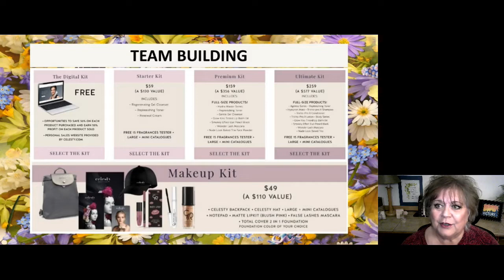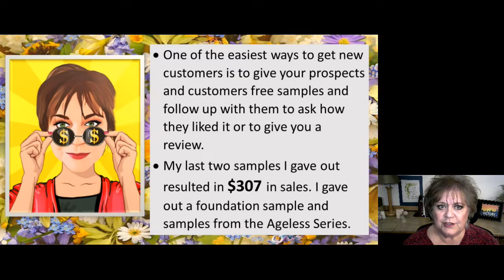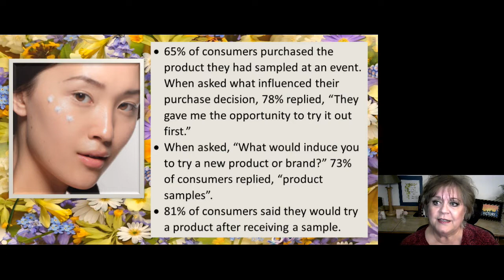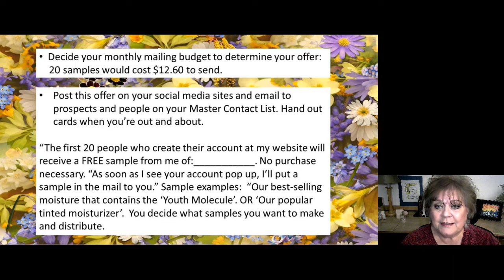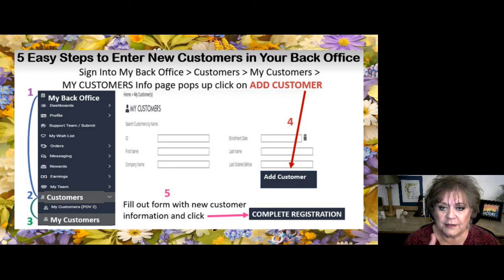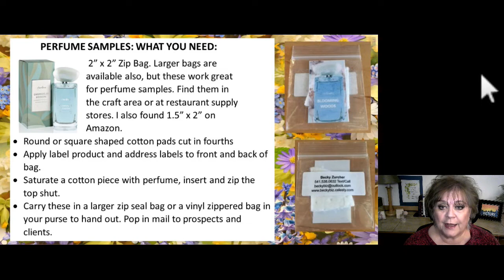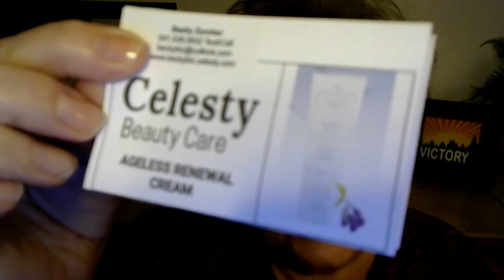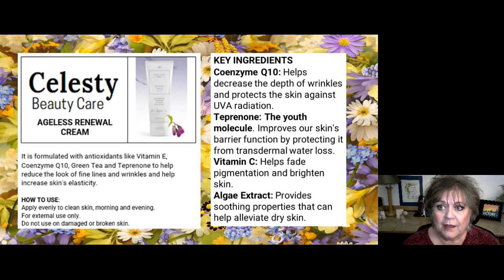Beauty Beacon Tuesday Team Time - Sampling for Success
Hello, my Beauty Beacon's: Let's talk about how important is sampling to your business? Let's find out. see you on the inside!

Becky Zurcher
Celesty Sales Director